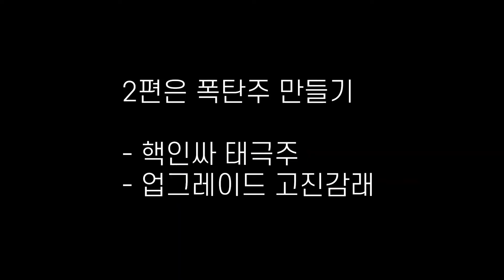술자리 핵인싸 되기 1편 술병 따기(숫가락으로 맥주병 따기, 소주병 한번에 돌려까기)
안녕하세요 연남동바결 광텐더입니다.

연말이 다가오고 있습니다. 물론 코시국이라 회식은 많이 하지 않겠지만

집에서 친구들과 가족들과 함께 술을 마실 때 선보일 수 있는 술자리 핵인싸 되는법에 대해서 알려드리겠습니다.

1편, 술병따기
- 다양한 병따개 소개
- 숫가락으로 맥주병 따기
- 소주병 한번에 돌려서 따기

2편, 폭탄주 만들기
- 핵인싸 태극주
- 업그레이드 고진감래주
- 보너스 크림 막걸리